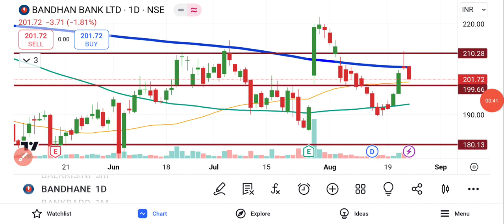Bandhan Bank Share News | Bandhan Bank Share Today | Bandhan Bank Share Target